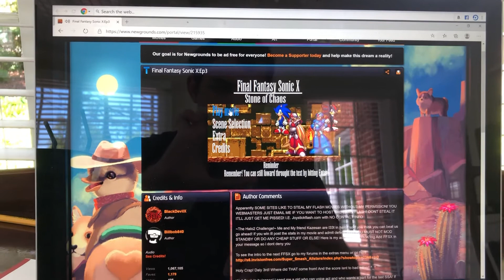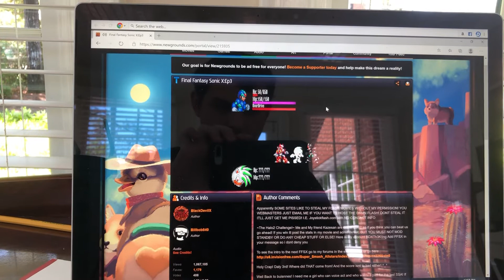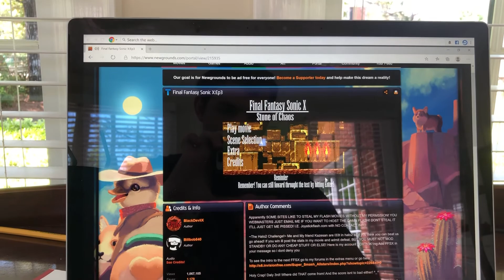Final Fantasy Sonic X3 (Flash Game) Play Through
This is a gameplay video showcasing the Flash game Final Fantasy Sonic X3 on NewGrounds.com. Enjoy!